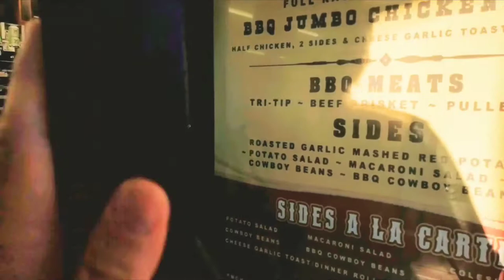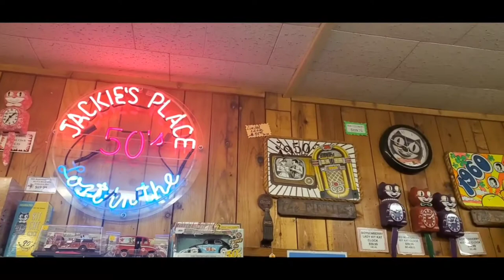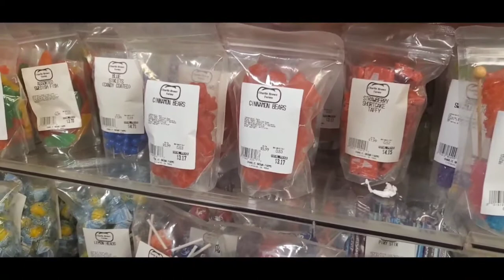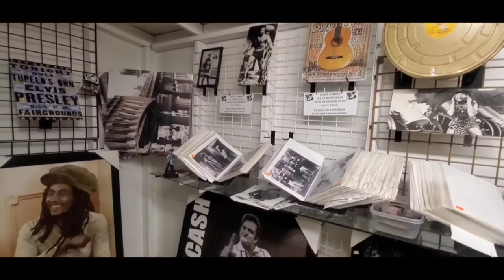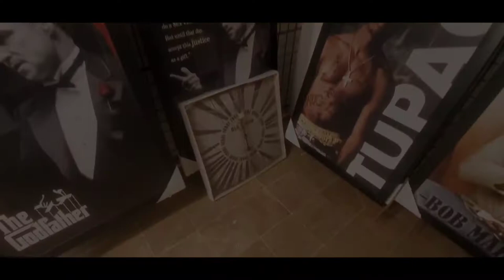Charlie Brown Farms | A little NOSTALGIA in Littlerock, CA!!!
Grab a bite to eat, visit with  great company, chit chat while you browse. Great spot to meet up with family and/or friends.

Lots of novelties. Some items are affordable, others not so much. Cool place overall 👍

(Wasn't very busy on this Sunday 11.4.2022 afternoon)